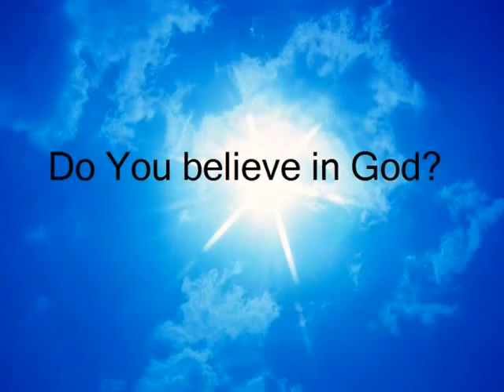Heaven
Original song by Eric Deacon